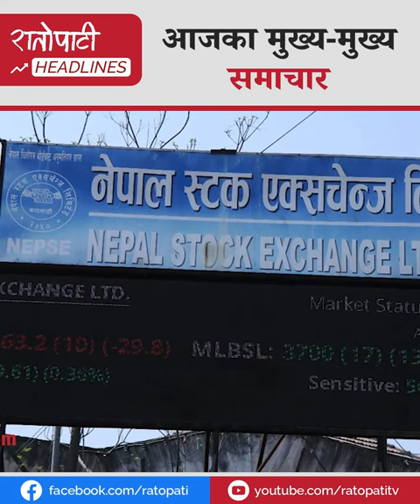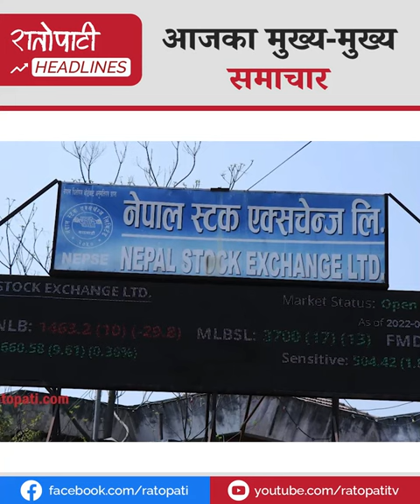गठबन्धनको गोत्र निकम्मा, जात देशद्रोही : केपी ओली,दुर्गा प्रसाईंमाथि बागलुङमा हातपात